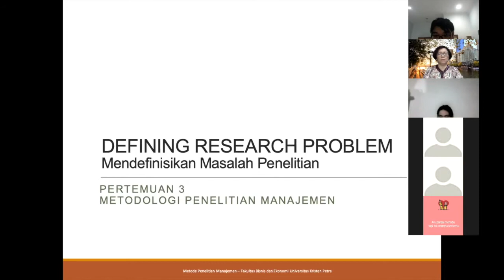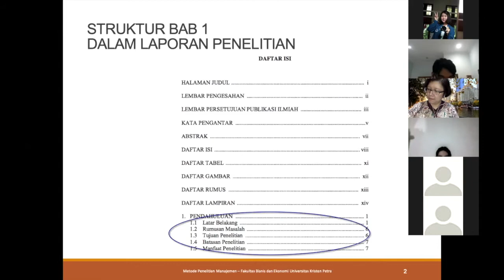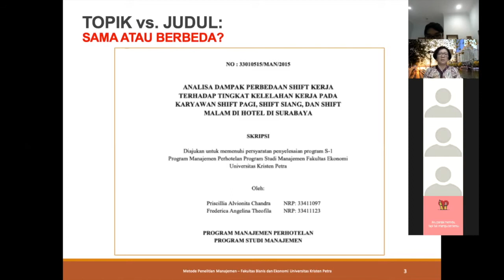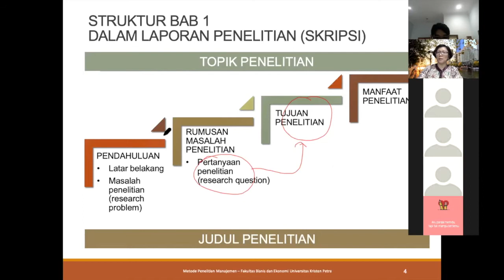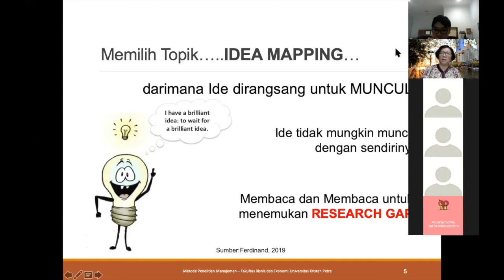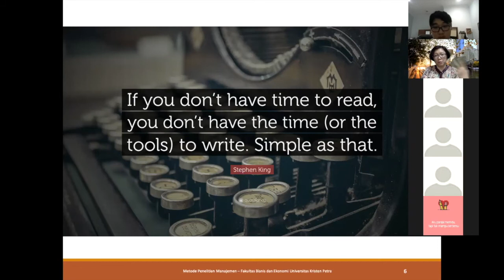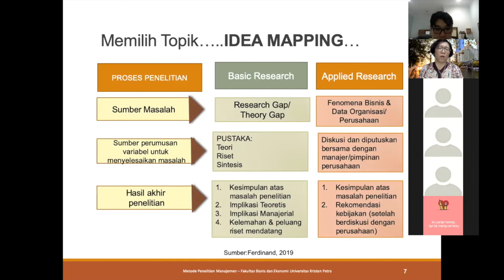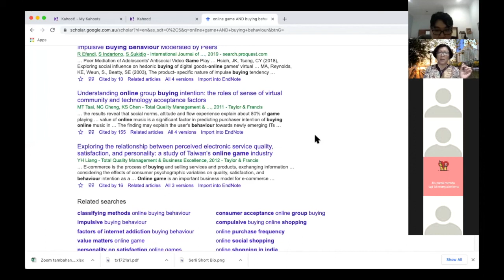Research Problem: Finding Topic and Research Ideas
The video is a recording of 'Business Research Methodology' course that I teach at Management Study Program, Faculty Business and Economics, Petra Christian University. This video discusses the 'Defining Research Problem'. This topic will be presented in three sub-topics, in three separate videos.

Video ini merupakan rekaman perkuliahan saya di kelas Metodologi Penelitian Manajemen, Fakultas Bisnis dan Ekonomi, Universitas Kristen Petra Surabaya. Video ini membahas topik 'Mendefinisikan Masalah Penelitian '. Topik ini akan dibahas dalam 3 sub-topik dan disajikan dalam 3 video yang terpisah.